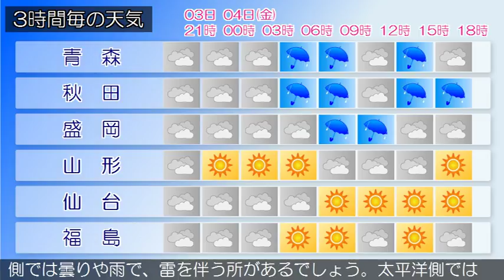2018/05/03 東北地方の天気予報 夕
低気圧が日本海にあって、北へ進んでいます。また、低気圧からのびる前線が東北地方を通過しています。東北地方は、曇りで、日本海側を中心に雨の降っている所があります。３日夜は、低気圧や前線の影響により、曇りで、雨の降る所があるでしょう。４日は、上空に寒気を伴った気圧の谷の影響により、大気の状態が不安定となる見込みです。日本海側では曇りや雨で、雷を伴う所があるでしょう。太平洋側では晴れや曇りですが、雨や雷雨となる所がある見込みです。